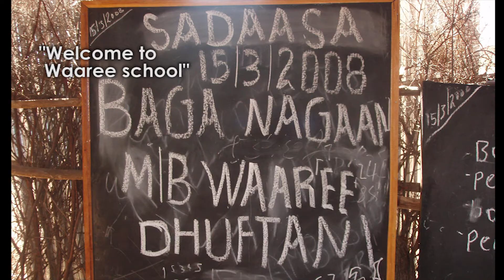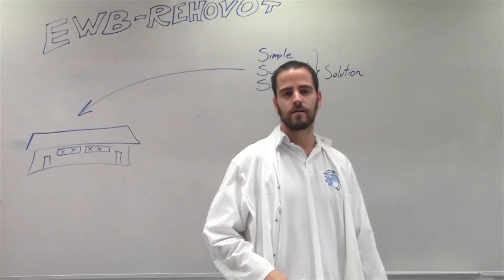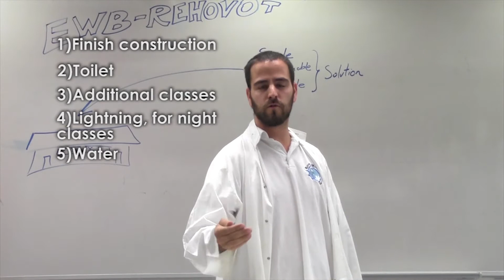EWB - Waaree School Ethiopia, Indiegogo Movie #2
Our Engineers Without Borders team of volunteers is building a school!